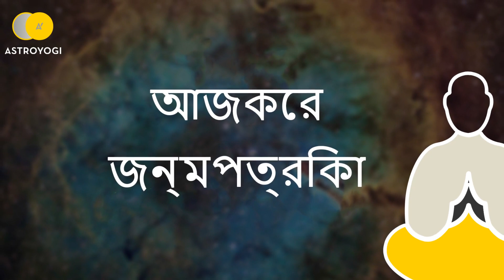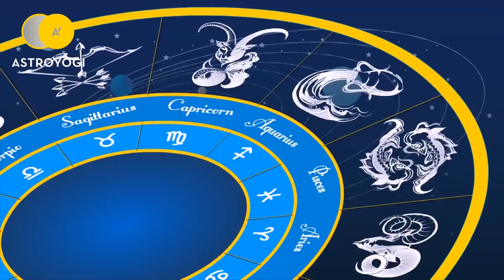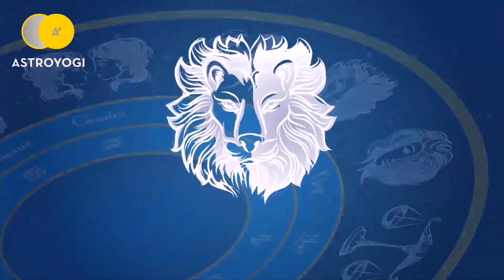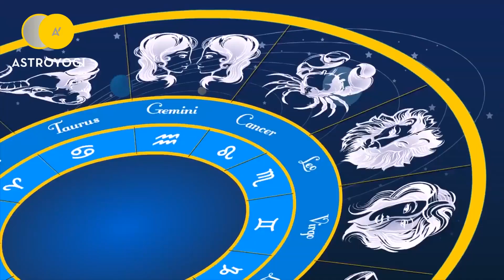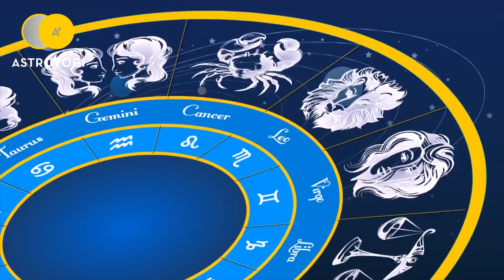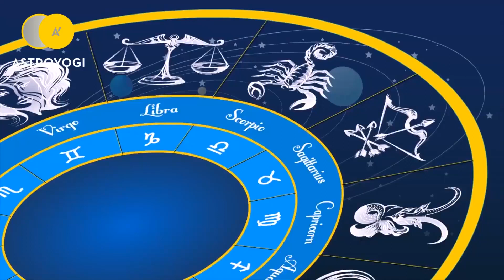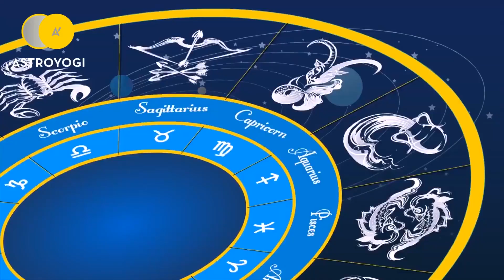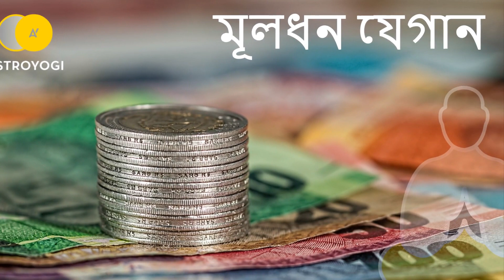Ajker Rashifal | 30 March 2019 | আজকের রাশিফল | Daily Horoscope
Get your daily Bangla Rashifal for 12 zodic sign (মেষ, বৃষভ, মিথুন, কর্কট, সিংহ, কন্যা, তুলা, বৃশ্চিক, ধনু, মকর, কুম্ভ, মীন). আপনি এই ভিডিও থেকে আপনার প্রেম জীবন, স্বাস্থ্য, ব্যবসা, পেশা এবং আরো সম্পর্কে জানতে হবে.

📞এখানে কল করুন : 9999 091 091